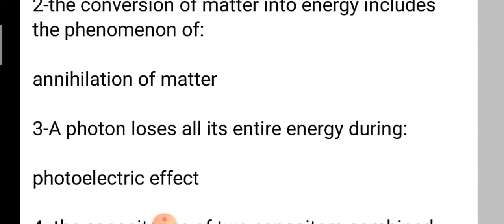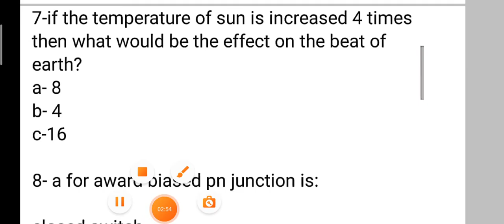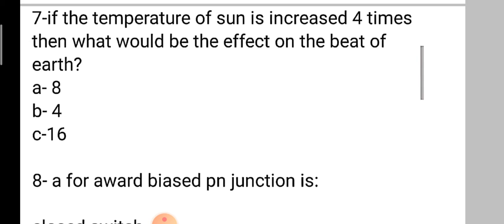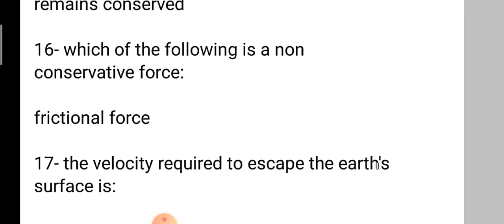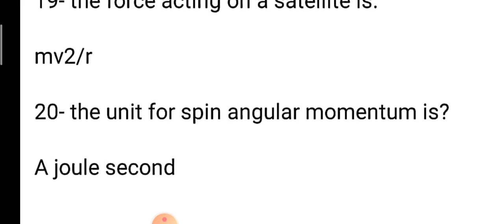20 Most important and most repeated Questions Of PAF Physics test || PAF preparation || Bright info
in this video we will tell you about 20 most important and most repeated Questions from paf initial test.